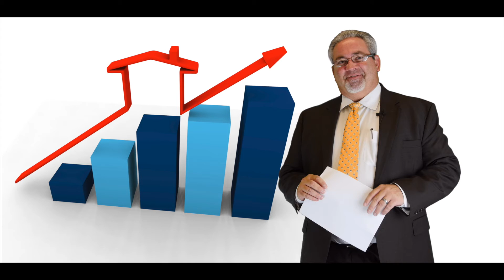Las Vegas Community & Market Update June 2016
3902 sales we show of which, 3751 were not short sales.